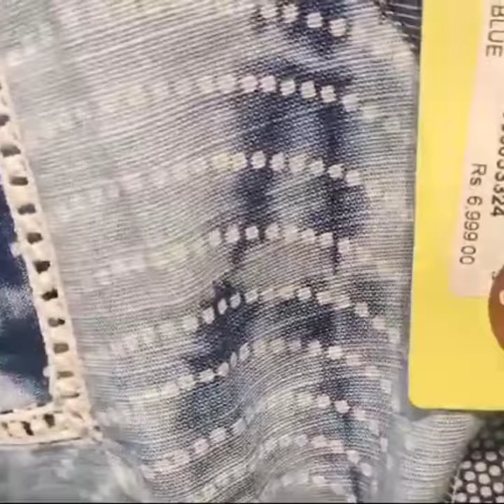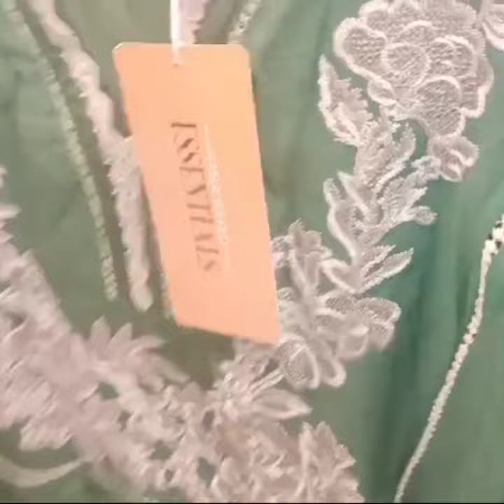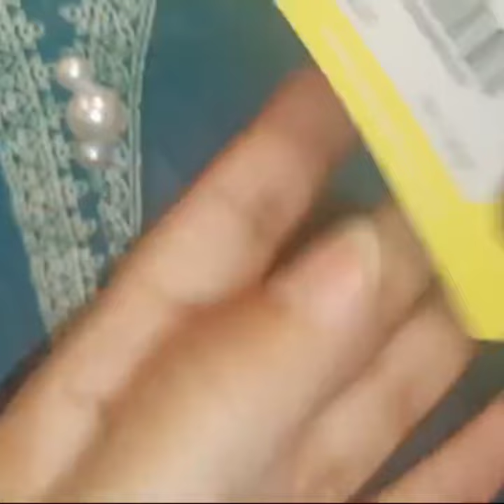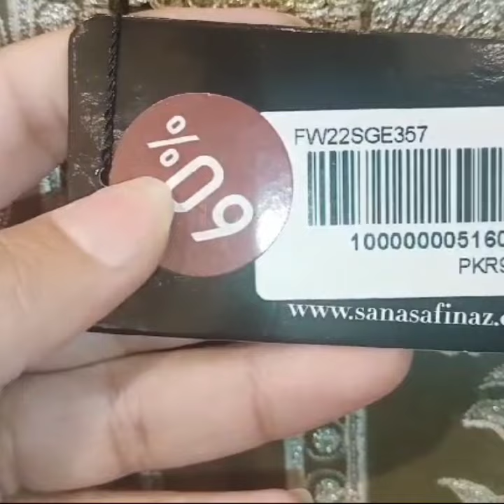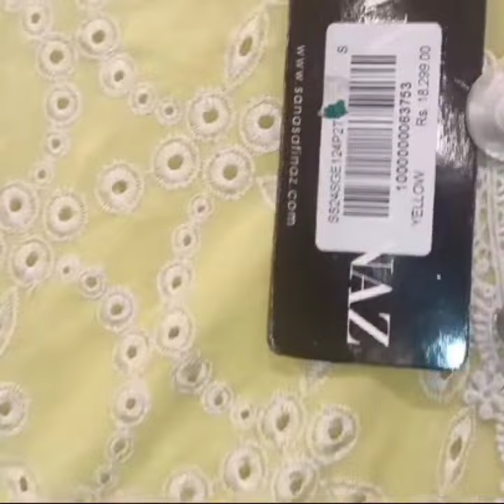sana safinaz flat 50% off || sale sale sale 👻